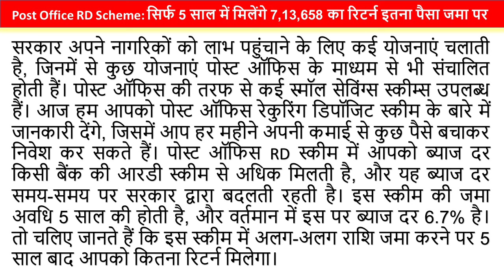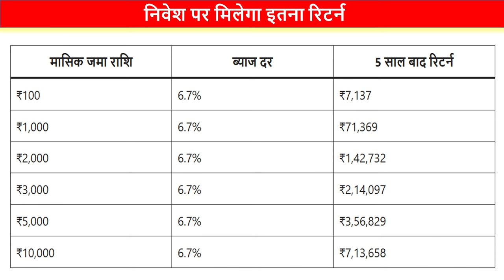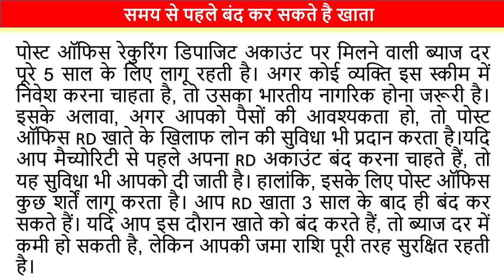Post Office RD Scheme: सिर्फ 5 साल में मिलेंगे 7,13,658 का रिटर्न इतना पैसा जमा पर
Post Office RD Scheme: सिर्फ 5 साल में मिलेंगे 7,13,658 का रिटर्न इतना पैसा जमा पर @SKEducation2020

Your Query -
post office schemes in telugu
sk education